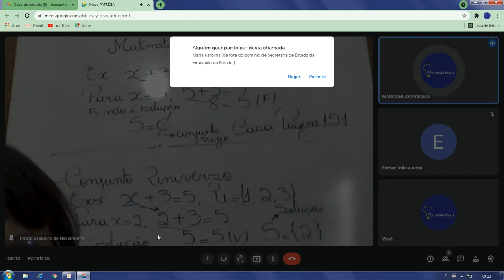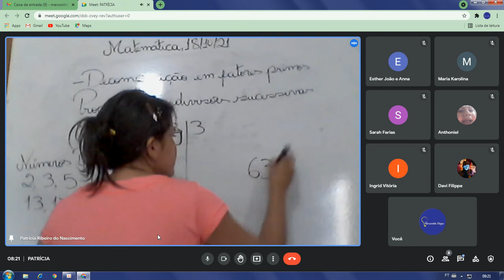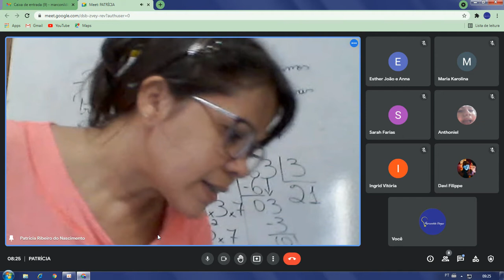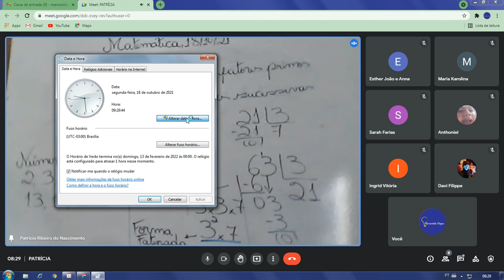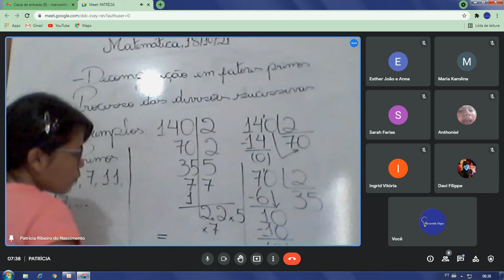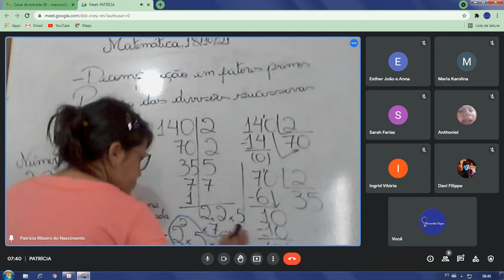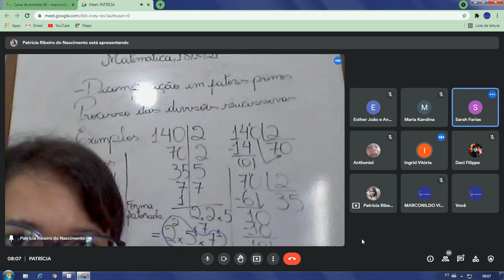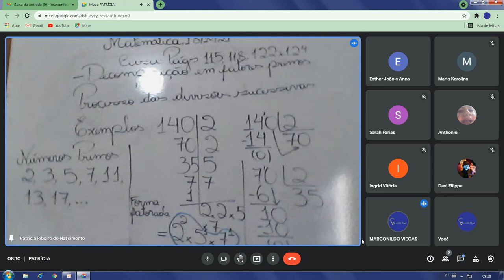Dia: 18.10.21. Disciplina: Matemática. Série: 6º ano. Atividade: No vídeo.